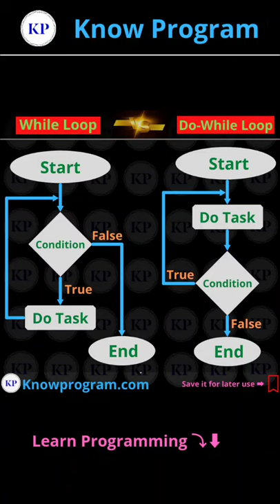While Loop v/s Do-While Loop ✅